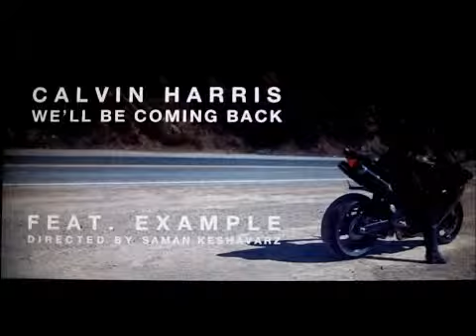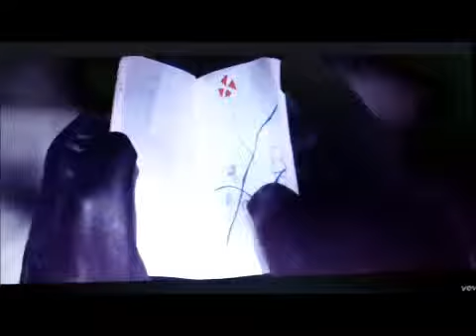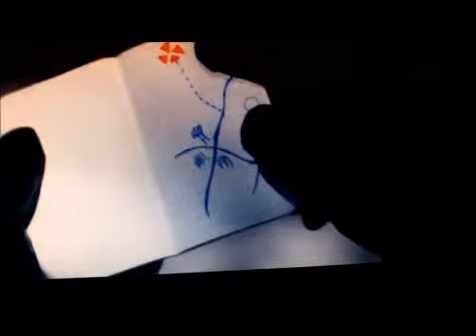We'll Be Coming Back-Calvin Harris ft. Example